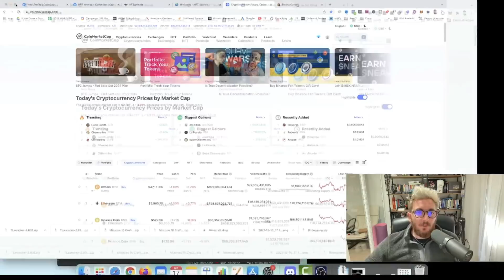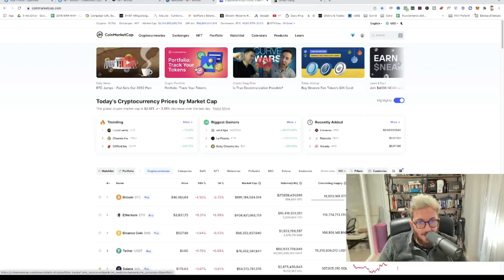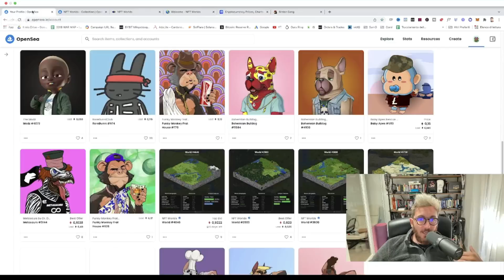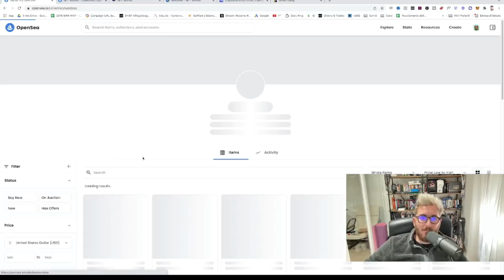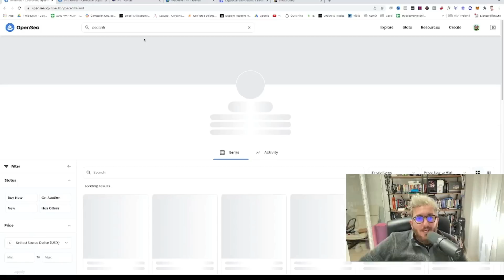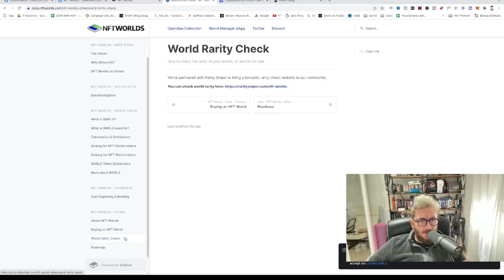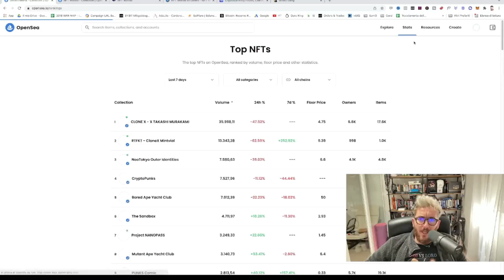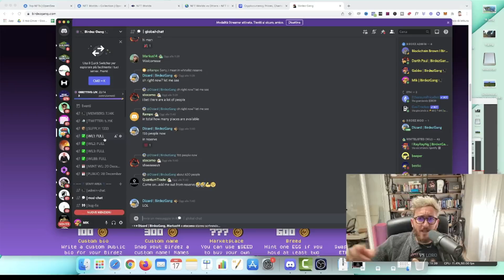Il Segreto Per Fare Soldi con NFT nel 2022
⭐ Fai un TOUR all'interno del Blog di Mik Cosentino 👇🏻

DAI UN OCCHIATA AI VIDEO DI TENDENZA DI MIK 👇🏻

★☆★ RESTA SEMPRE CONNESSO CON MIK ★☆★

Mik